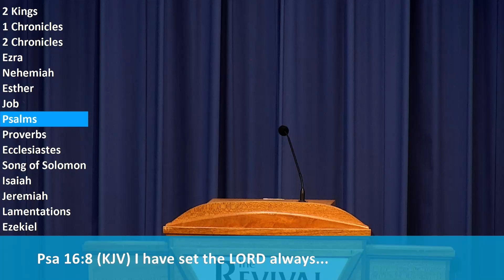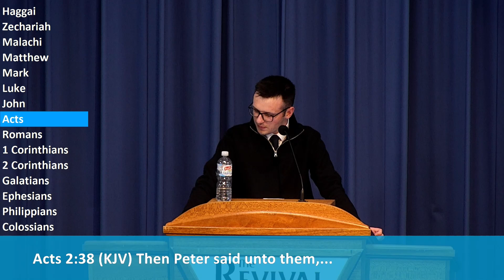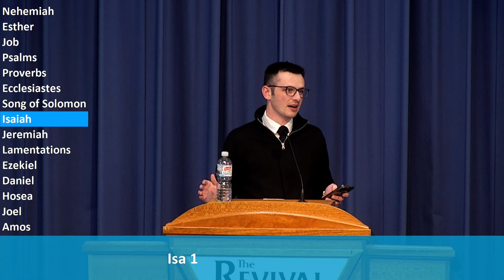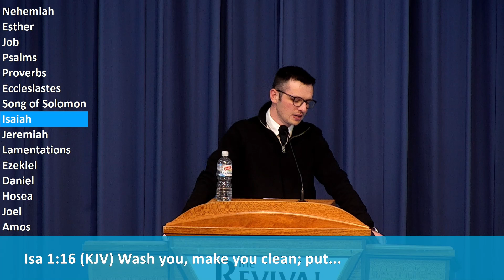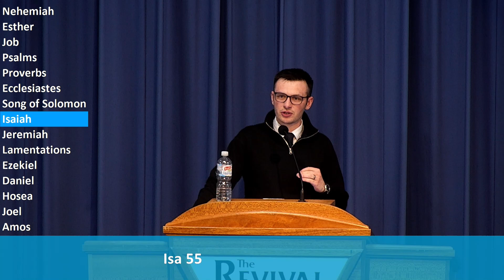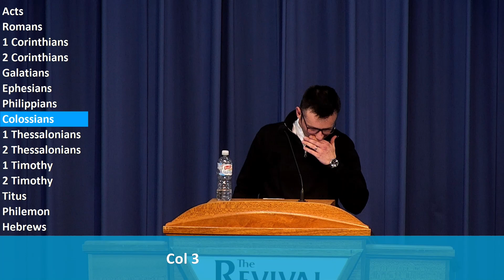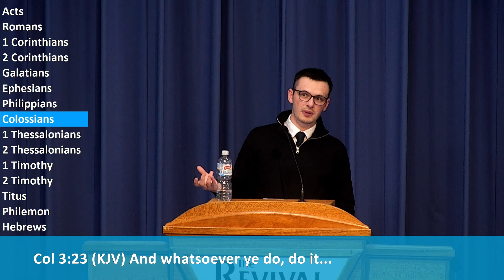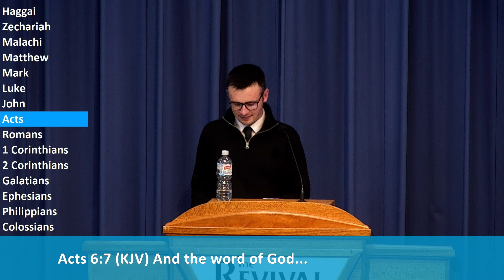20240901 - Monty - A Salty Bunch of Amateurs